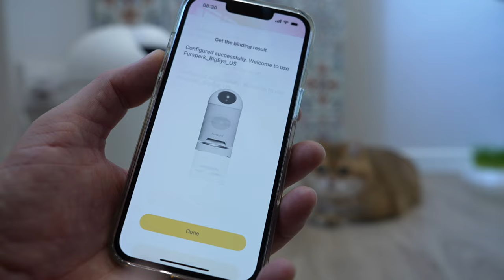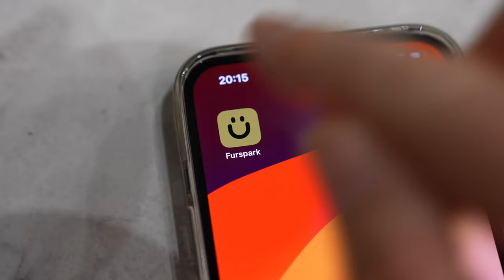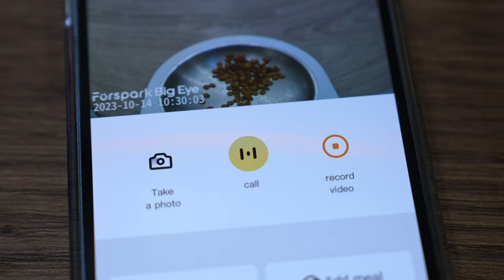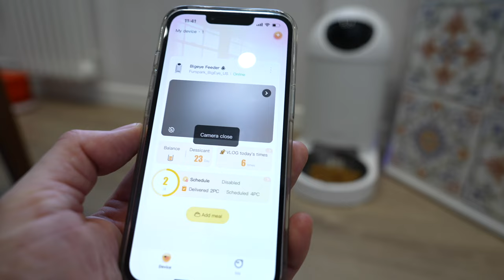Furspark Big Eye: AI-Powered Pet Sentry & Feeder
The Furspark Big Eye watches me day and night, speaks in Daddy's voice and gives me dry food. 😺🥙
2K QHD Camera, Wide-angle lens with the infrared night vision. Capture and record every amazing moment of your furry friend.
Automatically captures pet images, generates daily exciting pet videos, and alerts owners to abnormal pet conditions.
Spacious 3.7L capacity ensures plentiful food storage, spanning 2 to 4 weeks.
Say goodbye to leaving your pet alone at home. Get your very own Furspark Big Eye today!